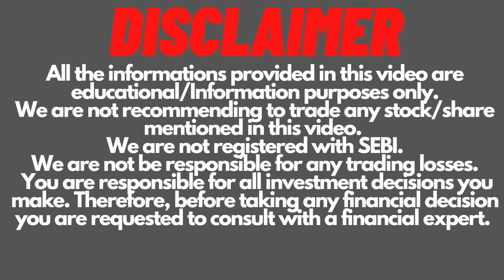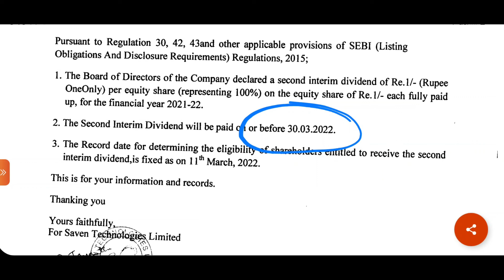Saven Technologies Share Dividend | Saven Technologies Share Latest News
Saven Technologies Share Dividend.
Saven Technologies Share Latest News.
Saven Technologies Share